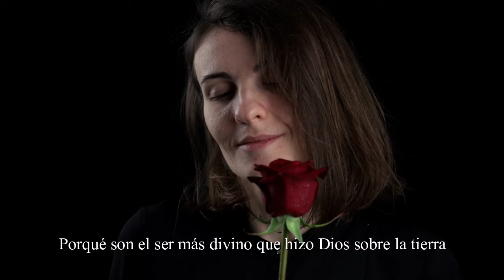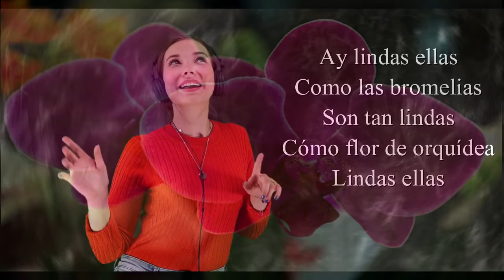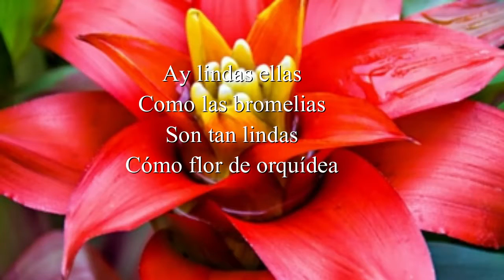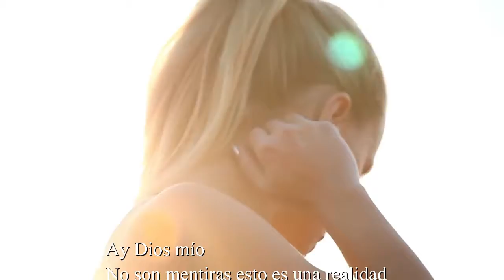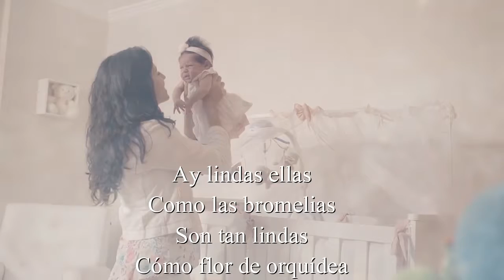Día de la mujer Centro Nacional Colombo Alemán 2021